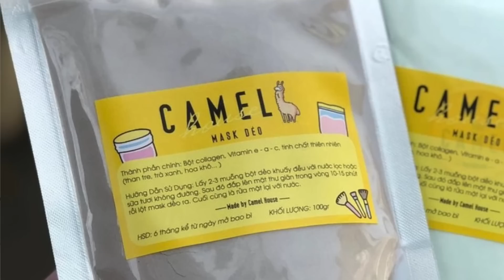[REVIEW] Mask dẻo CAMEL HOT TikTok SIÊU RẺ 15K !!! Vàng 24K, DNA cá hồi ???